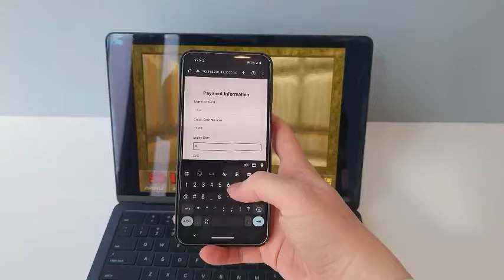Classic Doom with microtransactions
Developed and showcased on The Boston Stupid Shit No One Needs & Terrible Ideas Hackathon by Guy Dupont